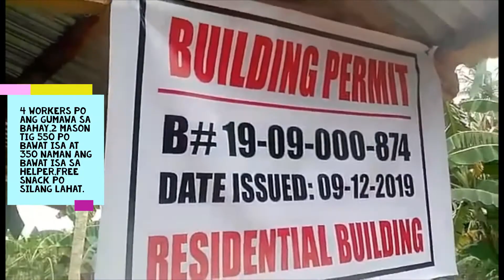Story Part-1 / Building A Simple House / 400K Saan Aabot ?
Magandang araw po sa kapwa ko Ofw nga my pangarap rin magkaroon ng sariling bahay, ito lang po ang maibigay kong payo para matupad ang pangarap niyo, mag-ipon sa abroad huag ipadala lahat sa pinas tuwing tatangap ng sahud at huag maging maluho, sipag, tiyaga at samahan ng dasal sa Panginoon naway laging bigyan ng malusog na pangangatawan at ang buong pamilya nasa pinas, ibinahagi ko lang po dito ang pagpagawa ko ng bahay para maka bigay po ako ng idea o inspiration sainyo...